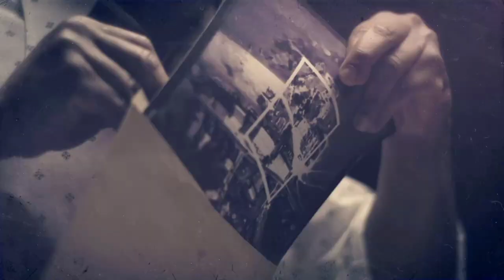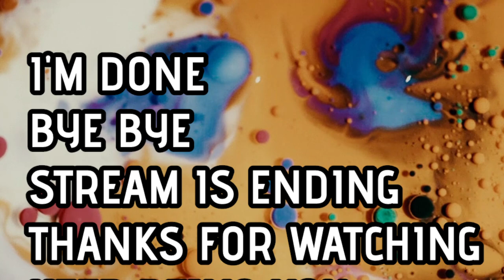Call of Duty - Black OPS 2 - Let's Try this Out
Call of Duty: Black Ops II is a 2012 first-person shooter video game developed by Treyarch and published by Activision. It was released for Microsoft Windows, PlayStation 3, and Xbox 360 on November 12, 2012